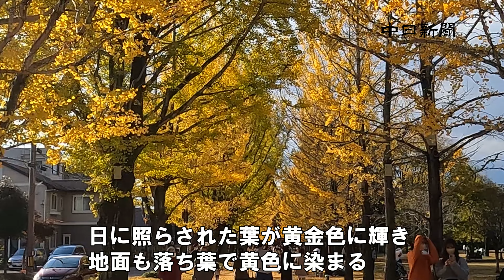各務原市の学びの森でイチョウが見頃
岐阜県各務原市の学びの森でイチョウ並木が見頃を迎えている。約８０本のイチョウが植えられた２００メートルの遊歩道。日に照らされた葉が黄金色に輝き、地面も落ち葉で黄色に染まっている。（板津亮兵）